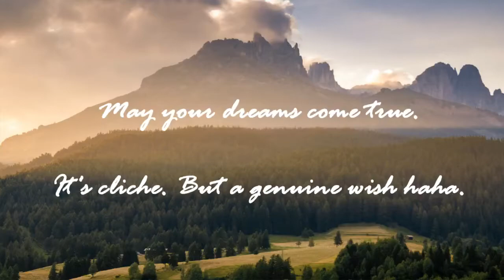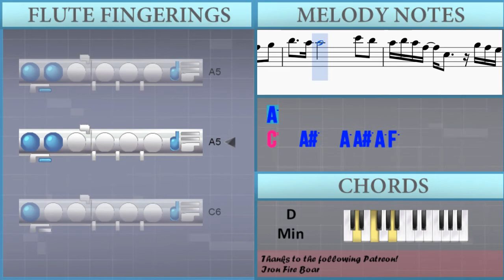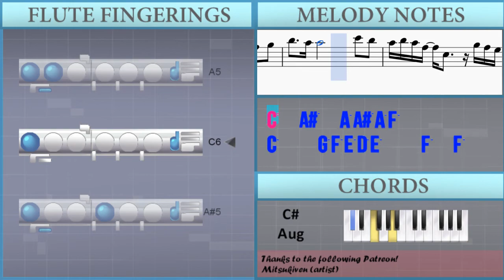How to play Moon Theme (Ducktales) by Yoshihiro Sakaguchi on Flute (Tutorial)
The easiest way to learn how to play Moon Theme (Ducktales) by Yoshihiro Sakaguchi on the flute. It's a flute tutorial for Moon Theme (Ducktales) by Yoshihiro Sakaguchi.

EasyMusicLesson teaches you to play the your favorite instrument, through easy and simple animation so that you too can learn how to play Moon Theme (Ducktales) by Yoshihiro Sakaguchi on the flute easily. A flute tutorial with visual animation graphic.

Notes of the tutorial:
F4 C5 F5 G5 C5 F5 G5 A#5 C5 A#5 A5 C5 A5 G5 F5 C4
F4   G4   A#4   A#4
A4 A4             G4   F4   C5
F4           F5
G5   F5   C6
A4
A#4 C5 C5     F5   E5   F5   G5   A5 F5
E5 F5 C6     F5 F5
F5 F5 F5 F5
G5 F5 E5               A4
G4 F4 C5   C5   F5   G5   A#5     A5 A5
C6   A#5   A5 A#5 A5 F5
C5     G5 F5 E5 D5 E5     F5   F5
F5                 F5 F5   G5
G5 D#5         C5 A#4 G#4 A#4   G#4 A#4
G#4   C5               F5 F5   G5
G5 G#5   D#5   D#5   D#5 G#5 A#5
G#5 C6           C6 C6 C6
A4
F5